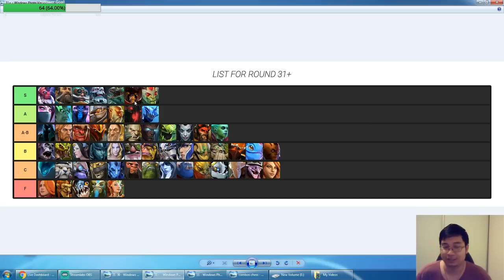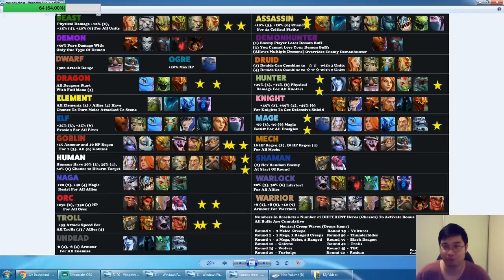BEST Auto Chess Tier List! Race and Class for Mid/Late Game | Mattjestic Gaming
Dota 2 Auto chess builds and strategies!
I have achieved 4 queens on separate accounts, previously ranked 12th in the world on the leader board next to the candy store!
Latest update 10 March 2019.

An new type of Tier List for Races, Classes and Synergies! The highlight for this Tier Lists is that I have broken it down in terms of Early, Mid and Late Game. In this 2nd part of the Two Part Tier List Series, we look at what are the S and A rated Races and Classes in round 21-30 and 31+! We also highlighted the branch possibilities for the top races/classes!
For more detailed analysis on each unit cost with in the Tier List, please check out my Tier List Per Cost!
For more detailed analysis on Stages of the Game with in the Tier List, please check out my Tier List Per Game Stages!

for the latest news on auto chess, new guides, fun challenges and queen ranked replays!